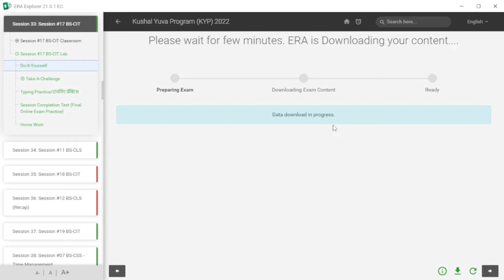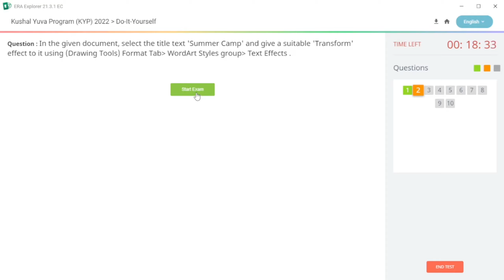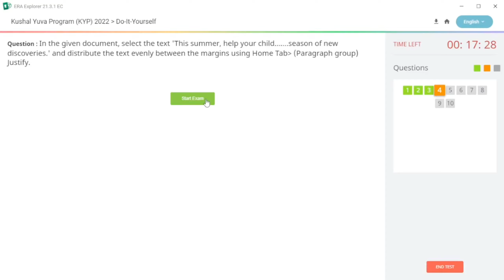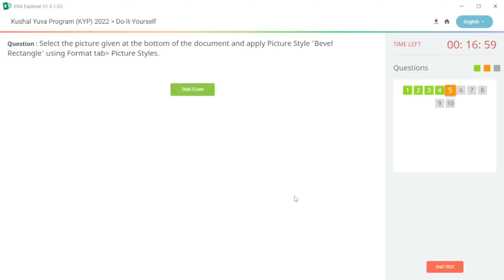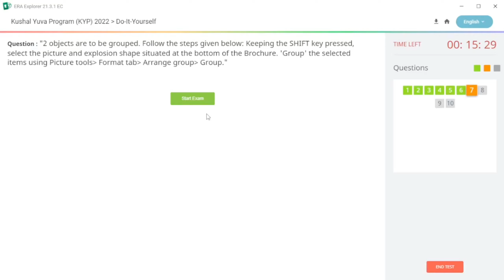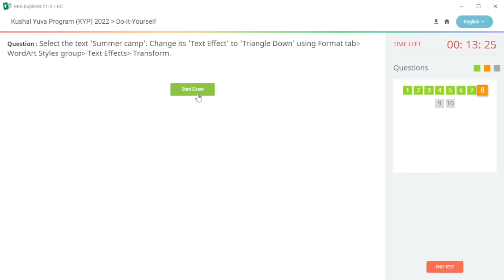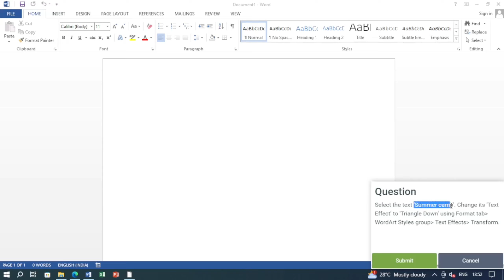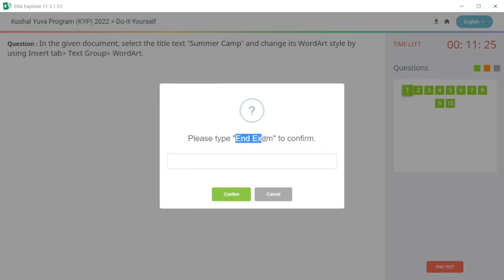Kyp Session 33 Do it yourself BS-CIT #17 ll Kyp do it yourself 33 ll Take a challenge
Hello friends aap Sabhi kaise hai ummid karta hun ki aap Sabhi acche Honge.

DO-IT-YOURSELF All Sessions for New Learners 1 to 120 This is do-it-yourself of Session 33 of BS-CIT Session 17. I hope it will help you to solve all questions of your Session.

 kyp session 33do it yourself
 kyp session 33 take a challenge